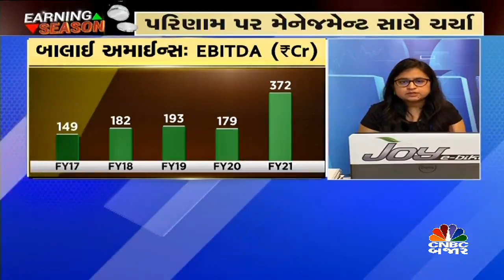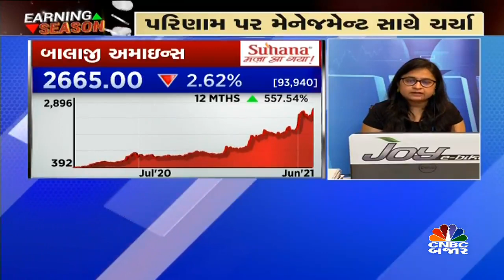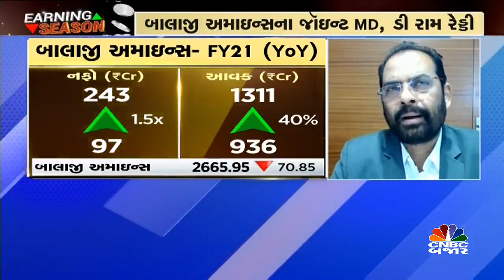બાલાજી અમાઇન્સના પરિણામ પર ચર્ચા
Q4Results | પાછલા વર્ષની સરખામણીમાં આ વર્ષે ગ્રોથ સારો રહ્યો, દરેક પ્રોડ્કટની સારી ડિમાન્ડ જોવા મળી તથા સાકી કેપેસીટીના કારણે નફો પણ સારો થયો આમ જણાવી રહ્યા છે બાલાજી અમાઇન્સના જૉઇન્ટ MD ડી રામ રેડ્ડી